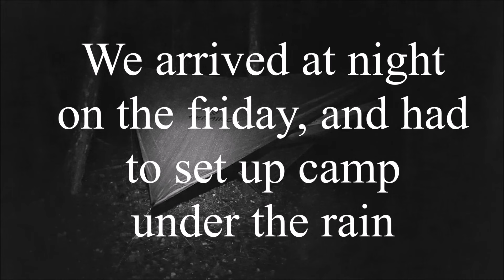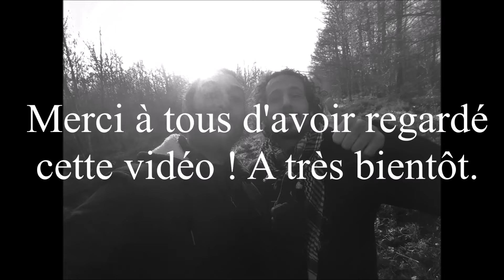Bushcraft mouillé - Back in Rambouillet [Eng & FR sub]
Un autre weekend dans la forêt de Rambouillet en novembre 2015 avec Mr Muggles et Ours Pimenté. Un peu de pluie à notre arrivée, une belle ballade, et les joies de la forêt !

Another weekend in the Forest of Rambouillet in November '15 with Mr Muggles and Ours Pimenté. A bit of rain, a nice wander, and the joys of the forest !